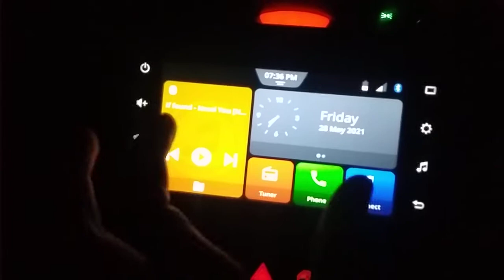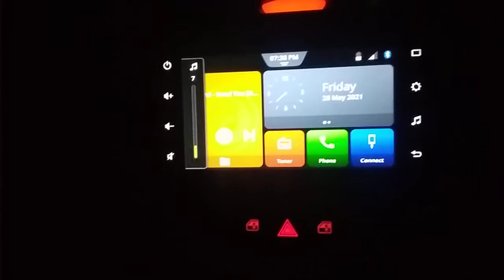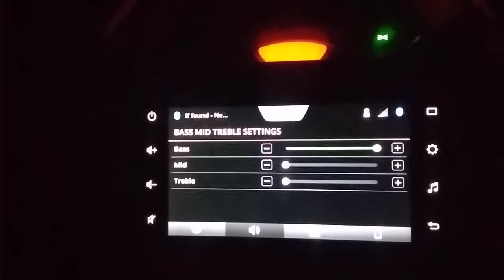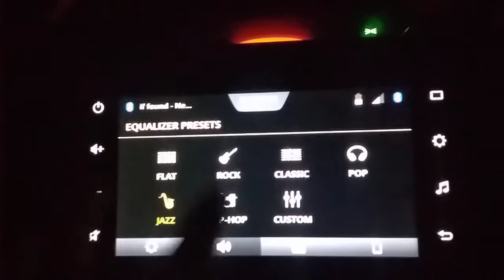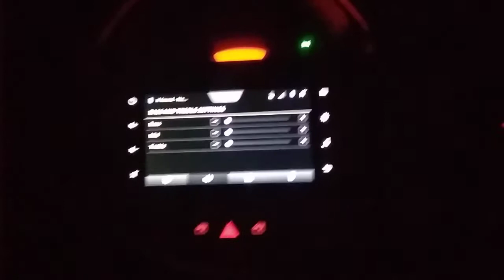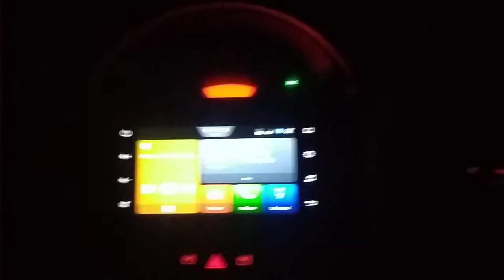Maruti Suzuki spresso music system | spresso sound system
This spresso with sound system specific message is displayed..😍

Vinayak mandal
Mandla(51)